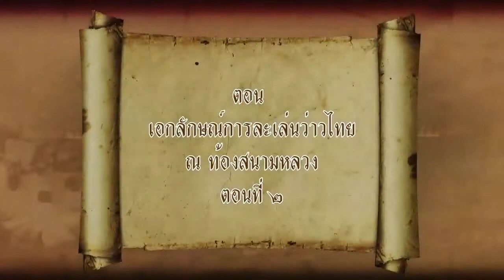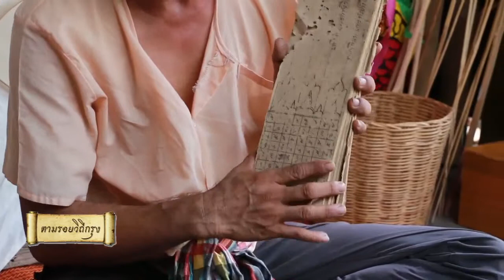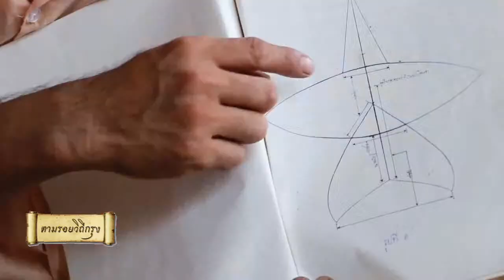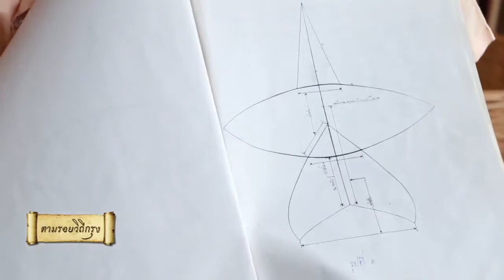ตามรอยวิถีกรุง วันที่ 25 พฤษภาคม 2558 ตอน เอกลักษณ์ว่าวไทย ณ ท้องสนามหลวง ตอนที่2 part1